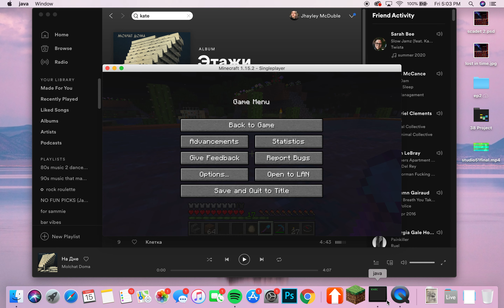my home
minecraft